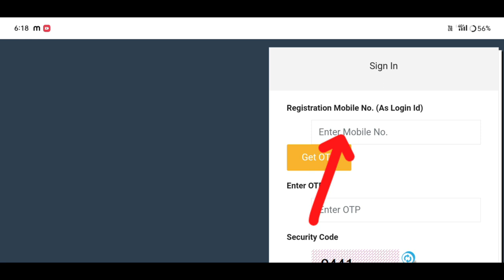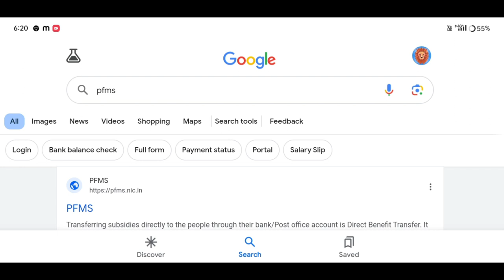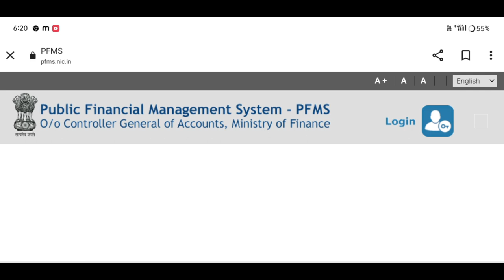চৰকাৰী Toilet ৰ টকা সোমাইছে এনেকৈ চেক কৰক//toilet 1st installment release assam#toiletpaymentstatus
চৰকাৰী Toilet ৰ টকা সোমাইছে এনেকৈ চেক কৰক//toilet 1st installment release assam

Keyboard.
toilet application check status 2024,
sbm gramin toilet status 2024,
toilet asoni payment check status,
gramin toilet online application status,
latin payment status check,
toilet payment check,
toilet payment release date,
toilet status check assam
toilet 1 st installment release assam
toilet 1 st installment release date assam
toilet 2nd installment release date assam
latrine payment not receive how to receive
toilet account verification assam
latrine account verification assam
Sbm account verification assam
sarkari toilet verification assam
ihhl toilet verification assam
toilet account verify online
online toilet account verification assam
Amon Das

                    মই আপোনালোকক কেনেকৈ লেট্ৰিনৰ payment status check কৰিব পাৰিব তাৰ  বিষয়ে কৈছোঁ l

Amon Das